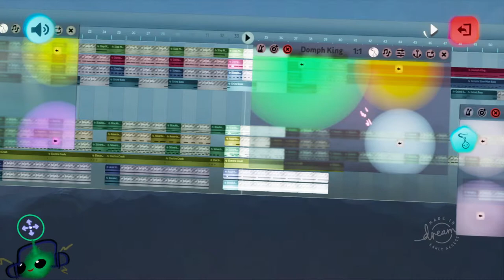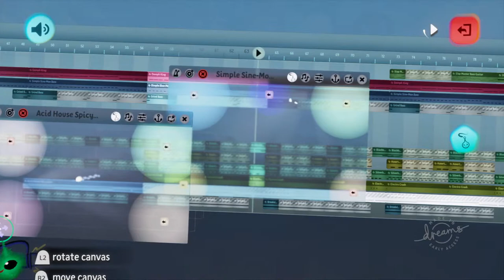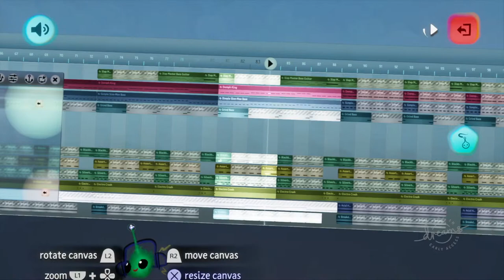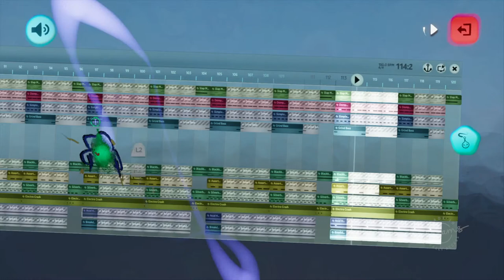Hotcakes - Berder (remastered)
Still a crowd favourite.  This one remastered within Dreams™ - you can find the instrumental on Dreams, but I had to postmix the vocals since Dreams' audio import is not currently functional.